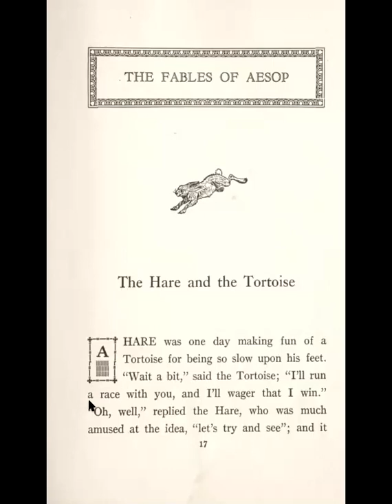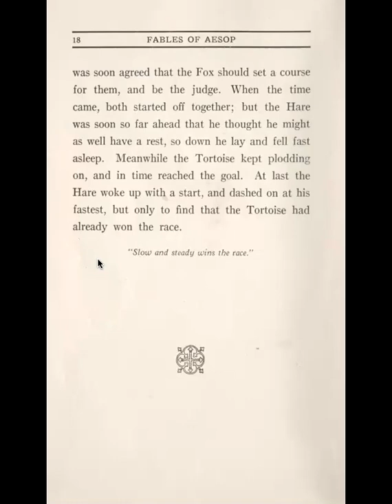The Hare and the Tortoise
Aesop's shared his fables over 2,500 years ago. His stories were not written down in his lifetime so we are not exactly sure which were his, which were stories of others that he shared, and which are stories that are attributed to him. These fables have been translated by many and several e-books are freely available through online libraries like Open Library and Project Gutenberg.

The version we are reading was published in 1925 by Albert Whitman & Company of Chicago and is a compilation of Samuel Croxall and Jean de La Fontaine's translations of the stories. Joseph Eugene Dash provided the illustrations.

This read along shares the fable of "The Hare and the Tortoise."